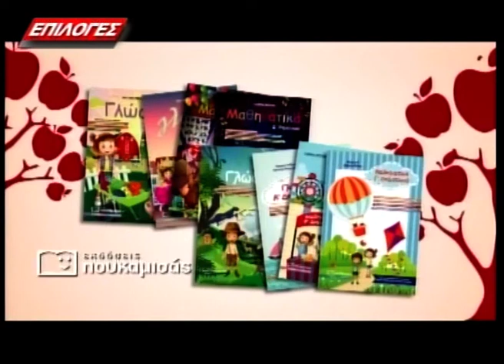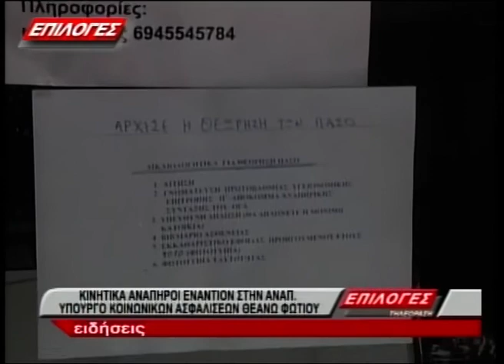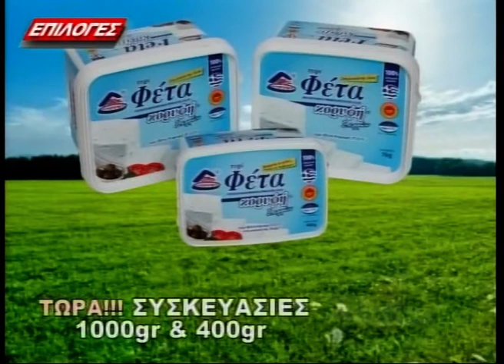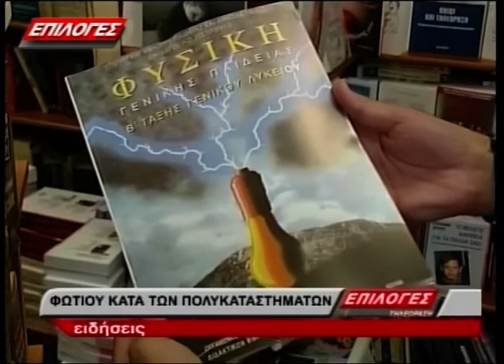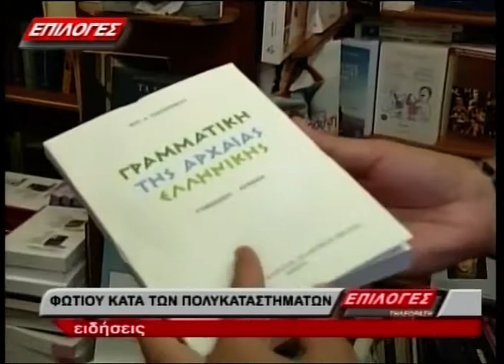ΚΕΝΤΡΙΚΟ ΔΕΛΤΙΟ ΕΙΔΗΣΕΩΝ 17 9 16